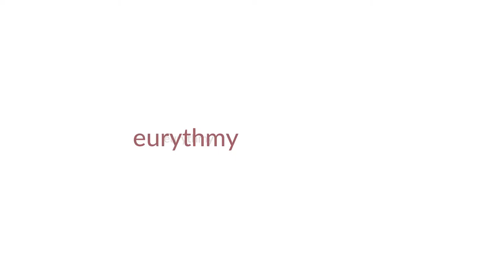Persönliche Erfahrungen mit Eurythmie - Interview mit Beatrice Staub